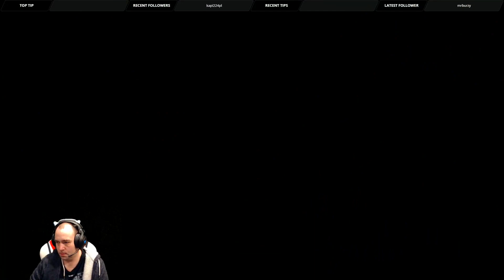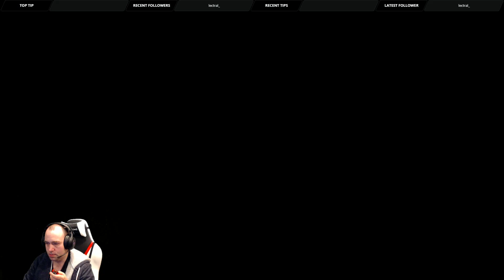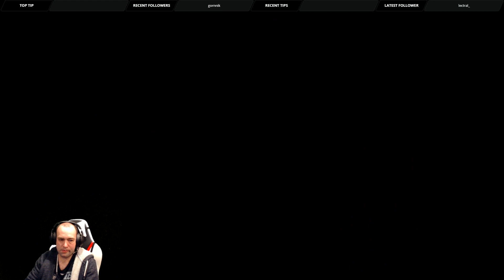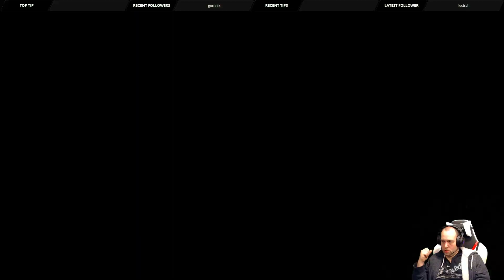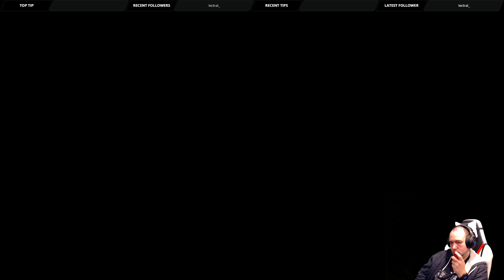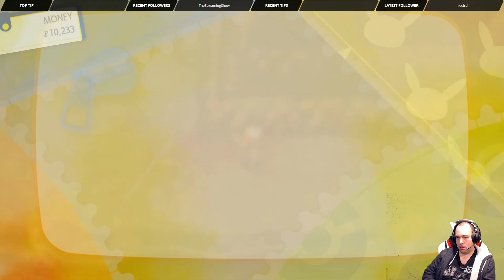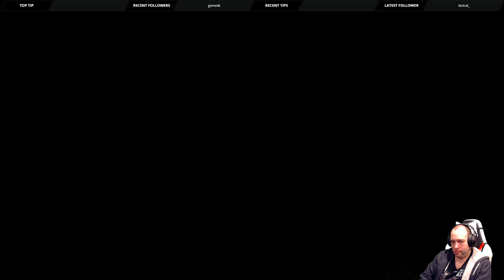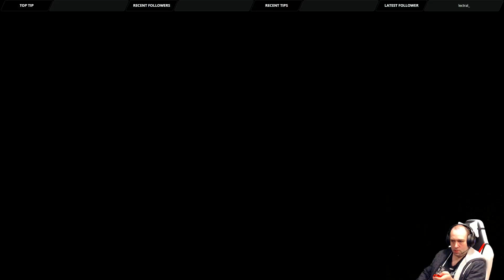Pokemon Let's Go Pikachu! - Part 02